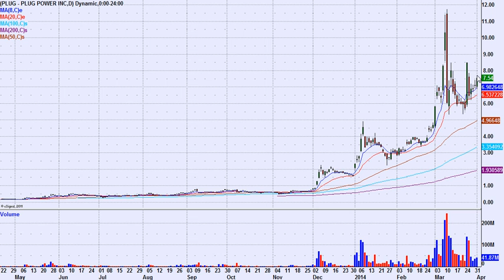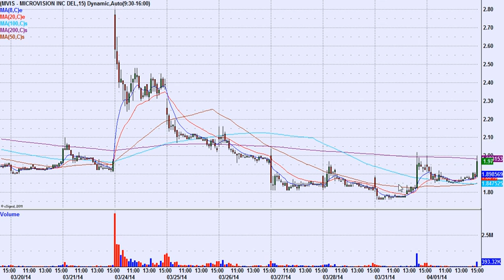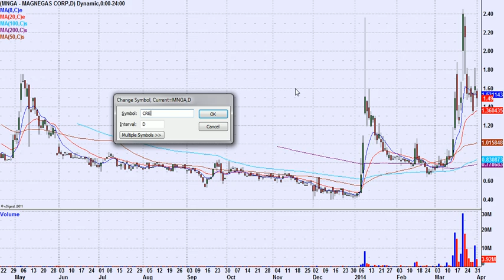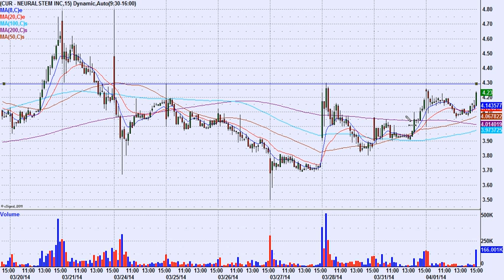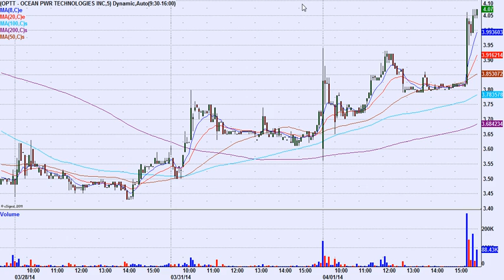Watch List for April 2nd